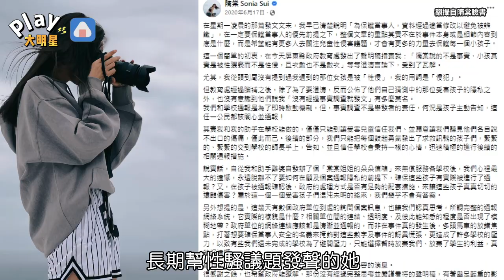多位好友都是Metoo加害者隋棠心疼受害者「恐慌症」險發作現場爆哭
Metoo 真的好難. 怎麼說都不太對?!